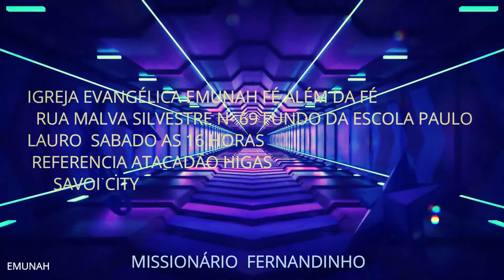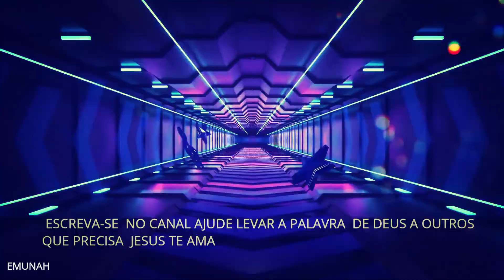PRELETOR FERNANDINHO 15 01 2022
PROGRAMA LIVRE PARA TOOS OS PUBLICO